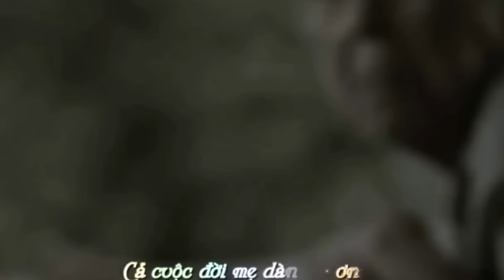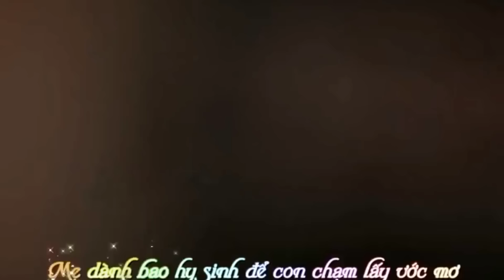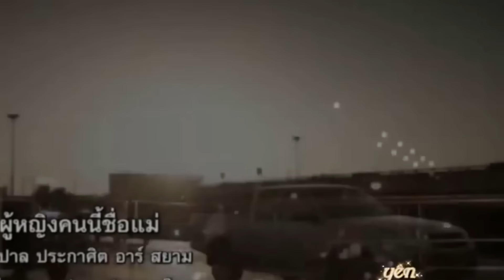Hiếu Đạo - Nguyễn Thành Viên - Clip về mẹ cảm động nhất!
Hiếu Đạo - Nguyễn Thành Viên
Chàng Trai Chăn Dê
Đi khắp thế gian không ai tốt bằng mẹ
Gánh nặng cuộc đời không ai khổ bằng cha
Nước biển mênh mông không đong đầy tình mẹ
Mây trời lồng lộng không phủ kín công cha
Tần tảo sớm hôm mẹ nuôi con khôn lớn
Ôi tấm thân gầy cha che chở đời con
ĐK:Ai còn mẹ xin đừng làm mẹ khóc
Đừng để buồn lên mắt mẹ nghe em
Ai còn mẹ xin đừng làm mẹ khóc